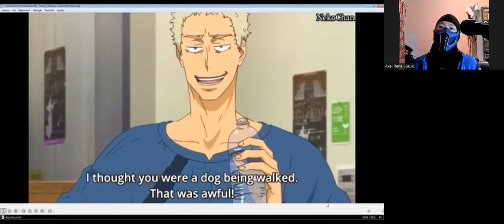My Reaction Sub Zero Bi-Han see anime (Funniest Anime Moments #44) -"Funny Hilarious Anime Moments"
Hi there everyone how're you today i'll be update my video my reaction Friday and so sorry update this day Saturday ok so jah i can tell you i'm speak Japaneses in this hier  in the video anime some part video and to lass end video completely speak my language Japaneses and some part laughing video i saw and say "NINJA" so part funny i saw that jah this's it well anyway i hope you'll enjoying that good being reaction don't forget to subscribe me down bollow description in my channel youtube and don't forget to like video, don't forget to give comments video and don't forget to activate notification Tingel Bell add-on see others video ok and i see you soon next time to everthing contact and have nice day and good morning and i'll see you soon in the next video and cheers guys, and cheers my wife catori i hope so she be ok i love her she's my wife and cheers my two video special brother kombat ( Ryan Jossy "Sub Zero" and Anthony Livel "Scorpion") and Bye Bye.